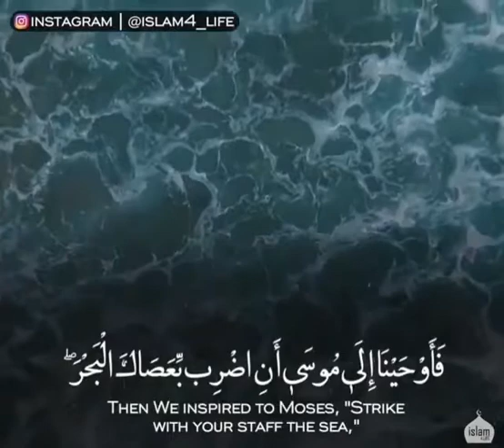فلما تراءى الجمعان قال أصحاب موسى إنا لمدركون - وديع اليمني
اضغط زر الاشعارات 🔔 ليصلك كل جديد 👍